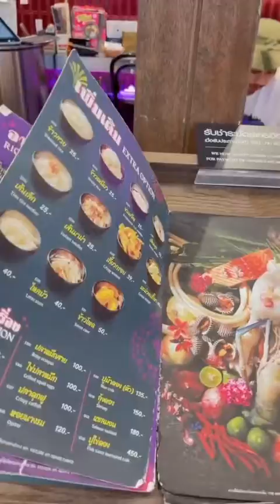Fried steamed lentils in Thailand